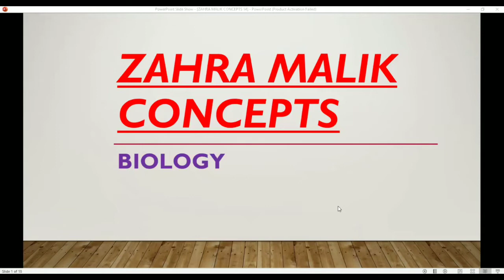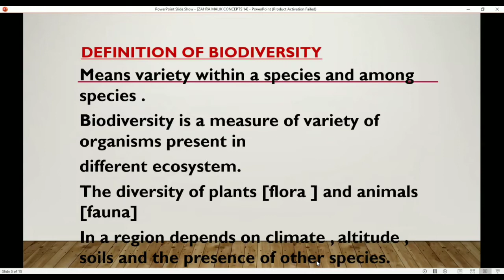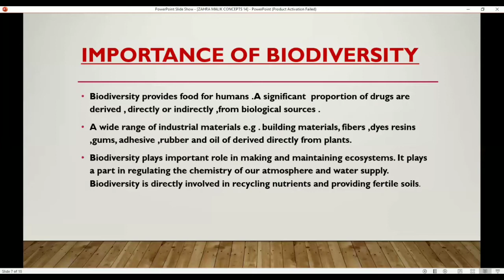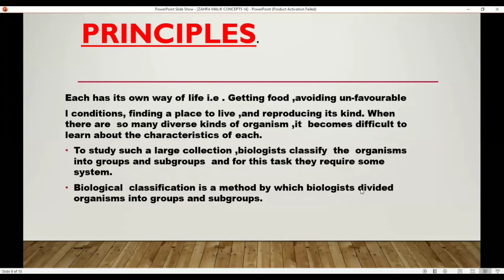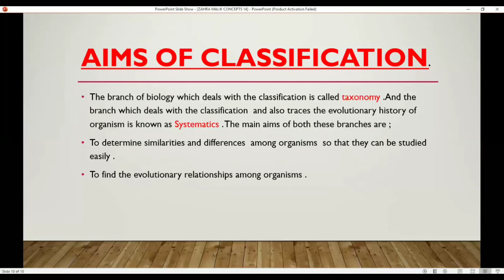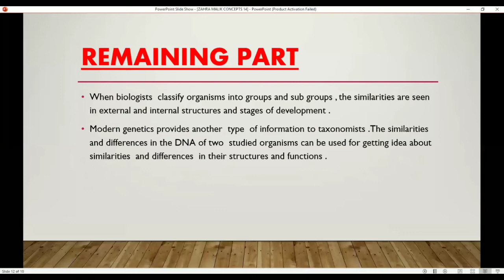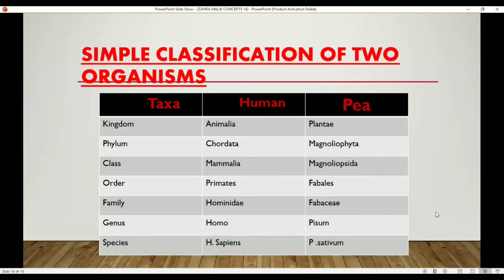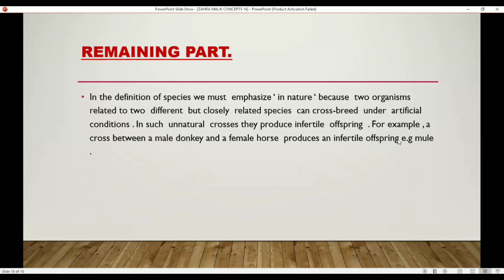Biodiversity (ch#3,9th class )